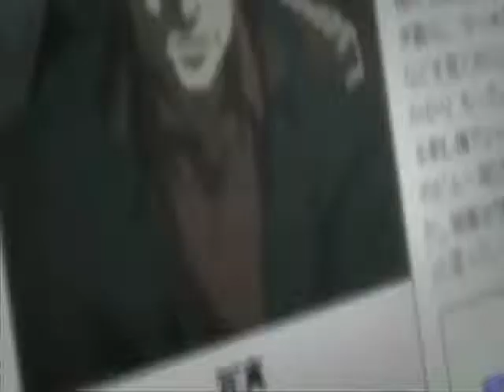The Far Side Of The Steep Mountain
Light almost made it. Near was just one step ahead of him.
Song:The Far Side of Steep Mountain
Game:Dot Hack GU Reminisce